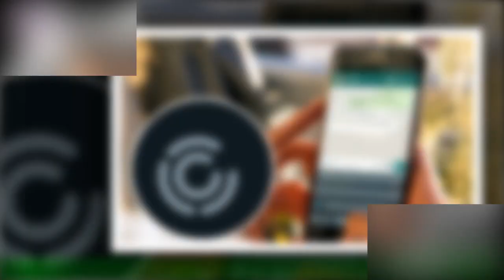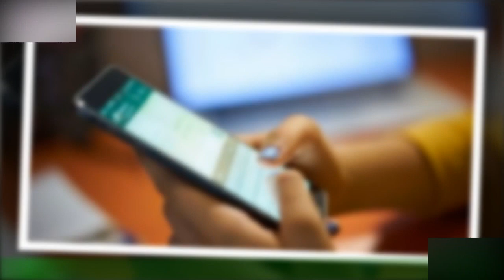La nueva herramienta de WhatsApp que los denominaron como "modo infiel" | Redes Sociales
Se acaba el año, pero no así las sorpresas en redes sociales, ya que desde WhatsApp sieguen trabajando en brindarles el mejor servicio a sus clientes y si bien,durante los últimos meses han sumado nuevas herramientas, no paran y ahora aplicaron el “modo infiel”,denominado así por los usuarios, ya que desde la plataforma el objetivo es otro. Noticias importantes
nuevo
noticias interesantes
nuevo
nuevo
nuevo
nuevo
Noticias de hoy
noticias diarias
noticias en ingles
nuevo
Noticias de hoy S '
noticias 24
Forex
Casino online
Seguro
alojamiento
Viajas
compañía de seguros
Alojamiento web